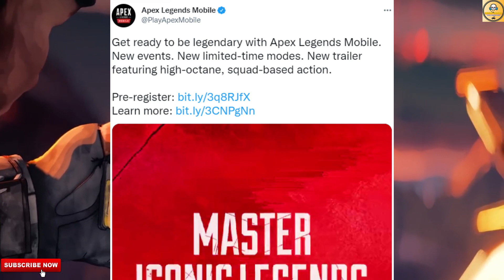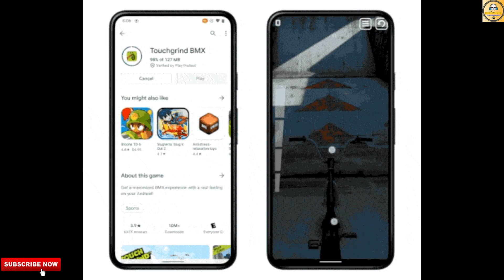Apex Legends Mobile Global, Subway Surfers 2, NetEase 2022, Genshin Impact 2.6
Hi, Everyone, We Are On Indian Gaming Channel. In This Todays Video, You Get Mobile Gaming News Till March 2022 Third Week. This Is Our Fourty Second Episode Of The Mobile Gaming News Series.

Credit-

Games Trailer-

Download Games-

2. MetroLand - Endless Arcade Run

1. Apex Legends Mobile Global Pre-Registration
2. Subway Surfers 2 Game
3. NetEase 2022 Games
4. Play Store New Feature
5. Genshin Impact 2.6 Update
6. T3 Arena

Follow Me-

Logo Credit-

1. REDMI Note 10 Pro-

2. Tripod-

3. Headphone-

4. Microphone-

Content Support-

2. Paytm- Coming Soon

Chapters-

00:00 Intro
00:47 Apex Legends Mobile Global Pre-Registration
01:45 Subway Surfers 2 Game
02:32 NetEase 2022 Games
03:39 Play Store New Feature
04:24 Genshin Impact 2.6 Update
05:03 T3 Arena
05:50 Outro